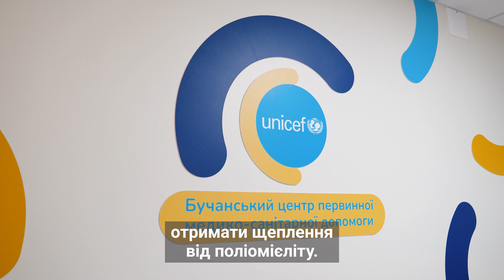Патронажні медсестри заохочують батьків вакцинувати дітей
Ганна з 7-місячною донечкою Марійкою прийшли в поліклініку на вакцинацію від поліомієліту. Завдяки безкоштовним консультаціям патронажних медсестер, мама Марійки, як і інші батьки, отримують необхідну підтримку у питаннях догляду за дитиною.

«Я готую нотатки, записую питання, які мене цікавлять. А медсестра приходить і все мені пояснює. Консультація медсестри нам дуже допомогла у питанні вакцинації. У нас достатньо часу, щоб все обговорити», — ділиться жінка 🙏

Програма «Турбота від народження вдома» реалізується ЮНІСЕФ спільно з Міністерством охорони здоров’я України за фінансової підтримки урядів Іспанії та Японії, банку Citi, а також Представництв ЮНІСЕФ в Іспанії та Нідерландах. У 2023 році завдяки підтримці Європейського Союзу ЮНІСЕФ провів 15 тренінгів для понад 500 лікарів і медсестер із 200 закладів у 12 областях України.